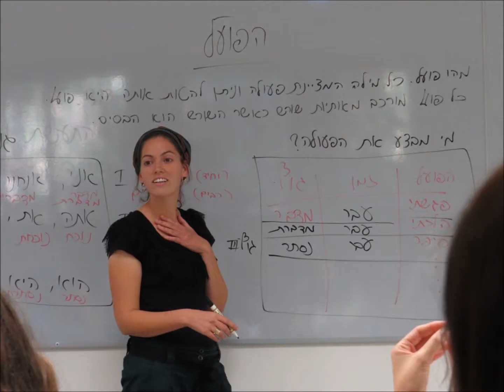חן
song by Lana Del Rey - Summertime Sadness